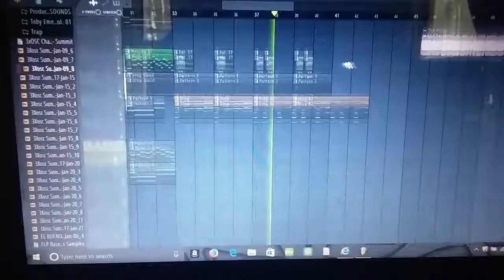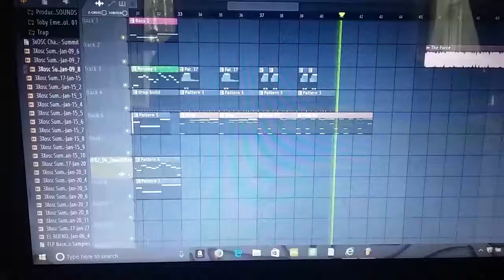What I've been working on!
I'm obviously not going to show the actual version of the audio, and if you couldn't tell the song, it's force by mafiapineapple! Ive been wanting to remix this song for a long time now, but never really got around to it. I should be done with it in a week max, the drop is what I'm stuck in right now, but once I get that down, it's pretty much finished, just gotta copy and paste! Any way, I hope you stick around for the final product, I think you're gonna love it! Until next time, peace out!

-TheBlubberWhale